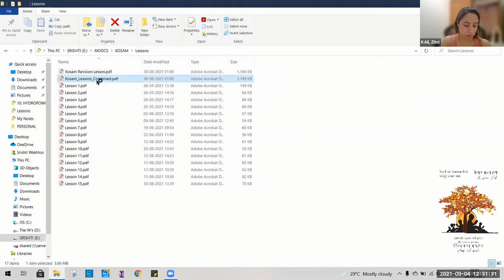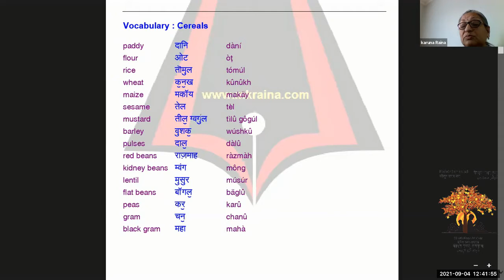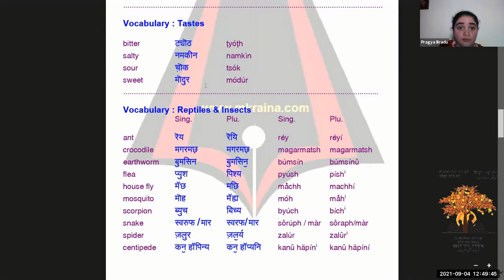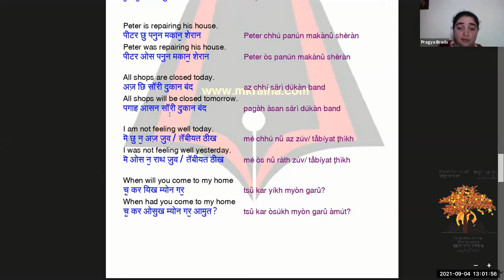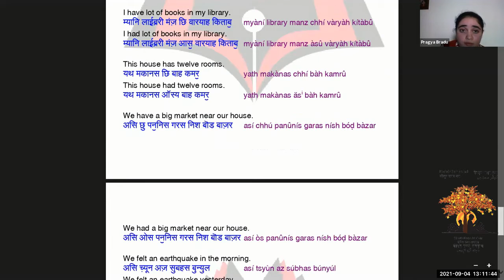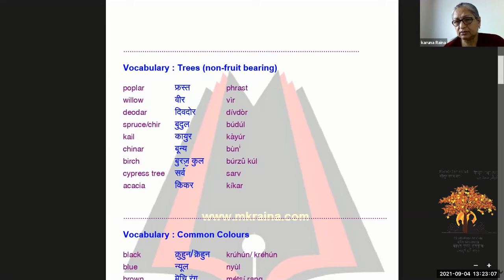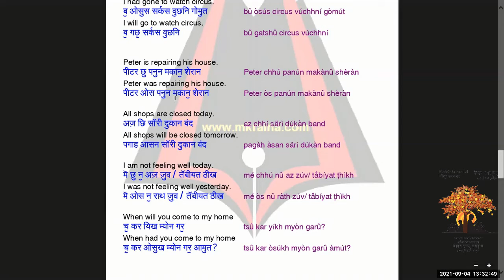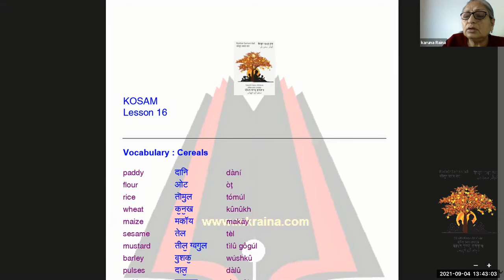Kosam Kashmiri Class - 4th Sept - 10am IST